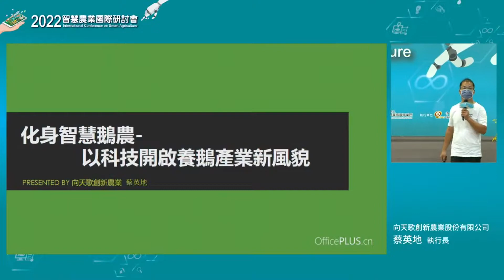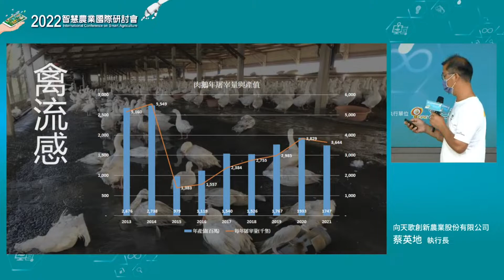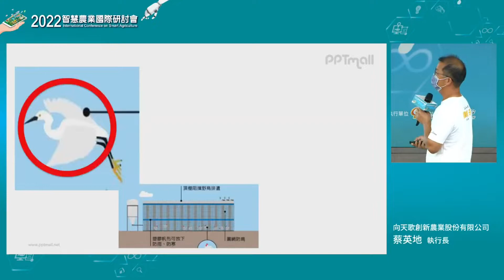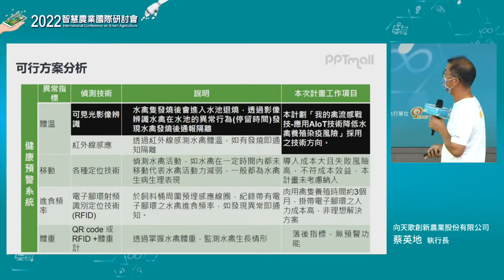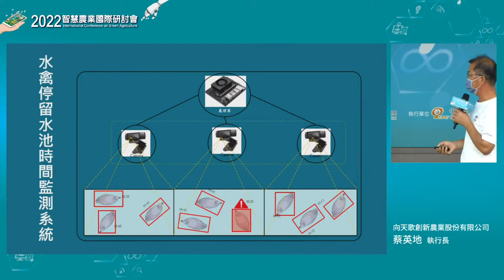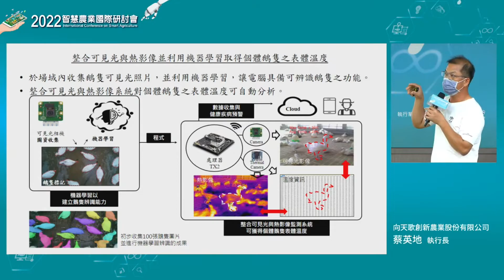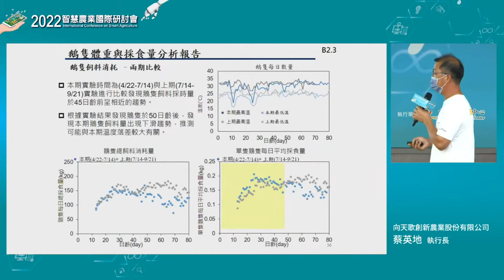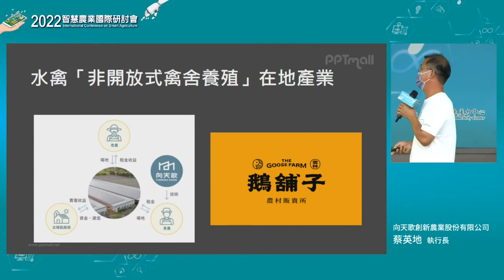【主題三】化身智慧鵝農－以科技開啟養鵝產業新風貌— 蔡英地｜向天歌創新農業股份有限公司 執行長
2015年臺灣大規模爆發禽流感，當年度全臺超過8成的鵝隻被撲殺，產業一夕歸零，自此非開放式禽舍養殖成為產官學推動水禽產業發展的方向。向天歌團隊於2018年投入非開放式禽舍養殖技術的開發，隨著養殖經驗的累積，意識到透過發展及導入智慧農業技術進一步降低感染禽流感風險之必要。
本分享內容係第一線肉鵝養殖業者為克服現場養殖問題，並以發展智慧禽舍技術為解決方案後一系列對於肉鵝產業應用智慧禽舍技術的思考與分享。期望透過團隊小小的經驗分享，就教於產、官、學先進。